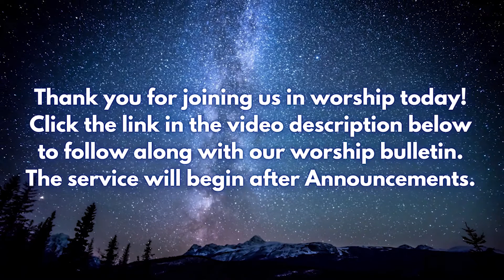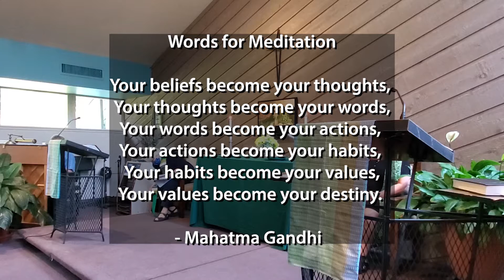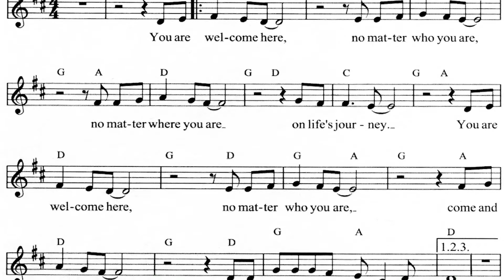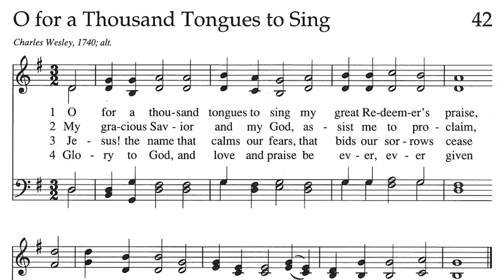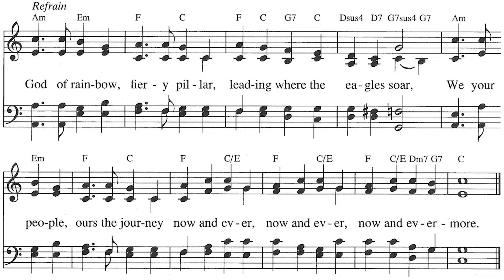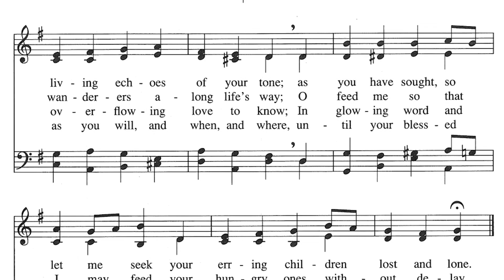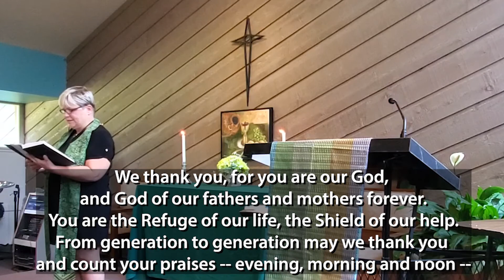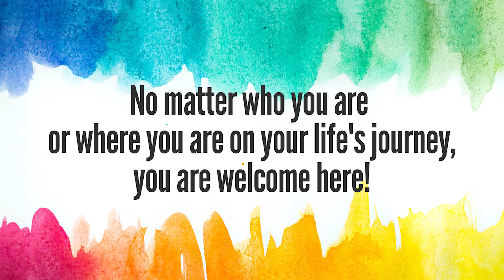Brookmeade Worship 9.12.21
Whoever you are and wherever you are on life's journey, you are welcome here! Please join us in worship this Sunday, September 12th (the Sixteenth Sunday after Pentecost) featuring a message from Rev. Anne-Marie Zanzal and special music by Steve Deasy.

This service was recorded in our sanctuary on Sunday, September 12th. Come visit us in person Sundays at 10:30 am. We are located at 700 Bresslyn Road, Nashville, TN 37205. All are welcome!

Consider supporting Brookmeade UCC, an open and affirming, just peace, progressive church, by giving or mailing a check to 700 Bresslyn Road, Nashville, TN 37205.

Annual License w/Podcasting Renewal, Category B average weekly attendance 26 to 100. A-733326 for Apr 16, 2021 - Apr 15, 2022. Annual License with podcasting | B, 26 to 100 average weekend attendance (One License).

Made possible by the Brookmeade Community!